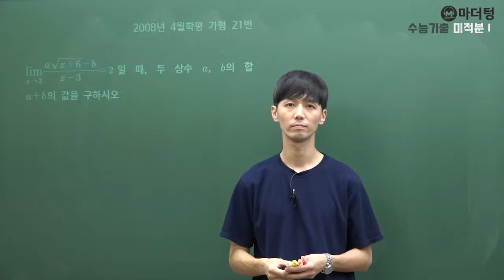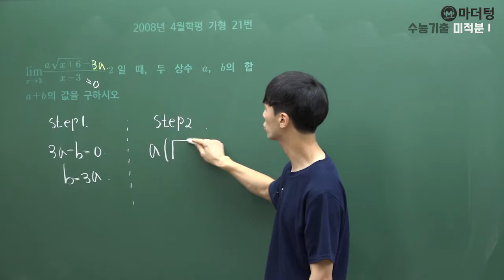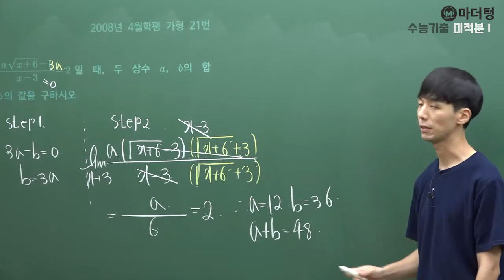[마더텅] [수학2] 2008년 4월학평 가형 21번 (풀이 : 손광현 선생님)